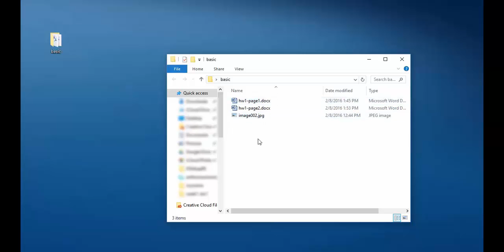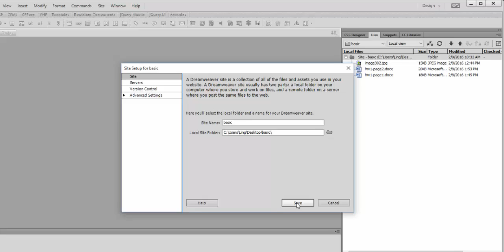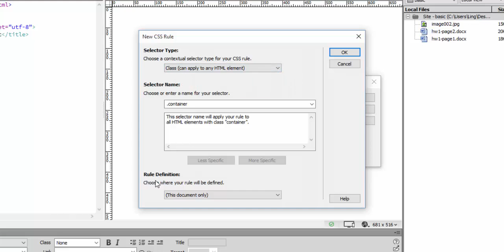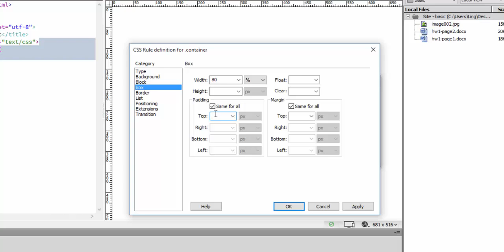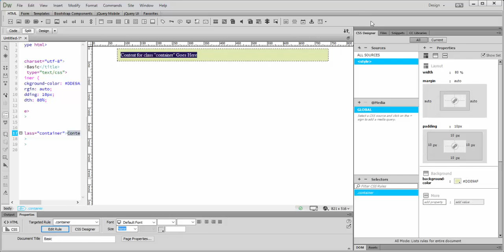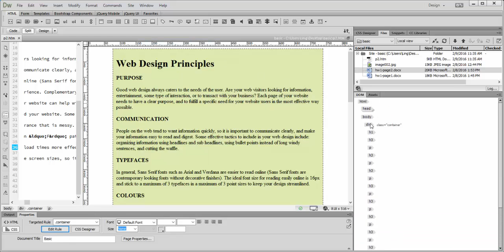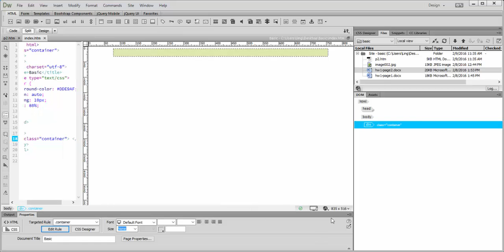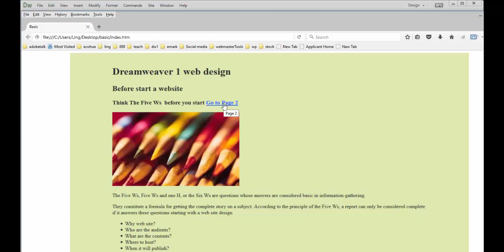Basic html and css for beginner on Dreamweaver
Download the basic zip file go to adobetalk.us under Dreamweaver tutorial  to follow along.